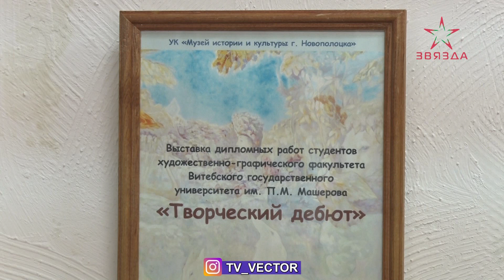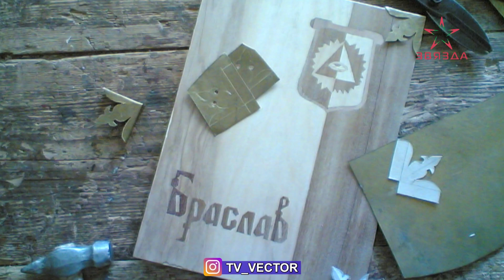В Новополоцке выставлены работы выпускников худ.- графического факультета ВГУ им.П.Машерова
Живописные работы выпускников художественно- графического факультета Витебского гос. университета имени Петра Машерова впервые доступны для новополоцкого зрителя. Экспозиция объединила ранние работы сегодня широко известных в Беларуси художников.